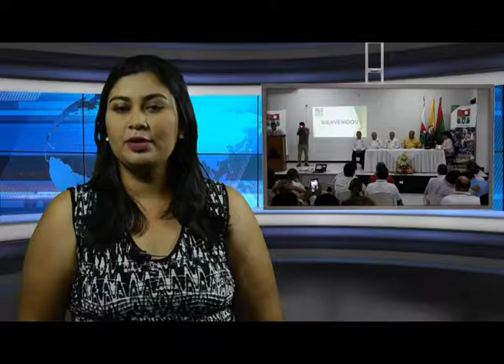NOTA EN ARAUCA SE REALIZO LA CONSTRUCCIÓN DEL PRESUPUESTO PARTICIPATIVO 2018.